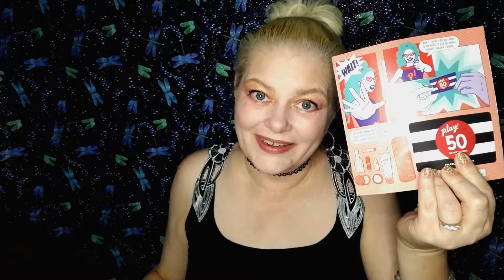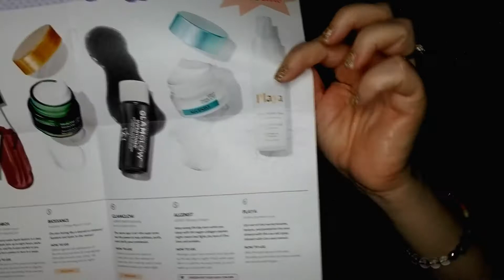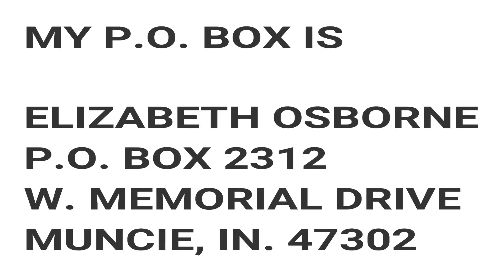SEPHORA PLAY AUGUST 2019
MOISTURIZER  BLISS DRENCH AND QUENCH
PRIMER ELF ILLUMINATING
COLOR CORRECTORS
               WET AND WILD HIGHLIGHT AND ILLUMINER
                 ELF POWDER
FOUNDATION REVLON COLORSTAY WHIPPED
CONCEALOR COVERGIRL READY SET GORGEOUS
POWDER RIMMEL LONDON STAY MATTE IN 001 TRANSPARENT
BRONZER PHYSICIANS FORMULA BUTTER BRONZER
CONTOUR LOREAL INFALLIBLE IN 813 LIGHT
BLUSH MILANI IN 01 ROMANTIC ROSE
EYEBROWS WET AND WILD ULTIMATEBROW IN ASH BROWN
MASCARA PIXI BY PETRA IN LASHLIFT 188
LOWER WATER LINE ARROW ENHANCE
EYELINER PALLADO IN BLACK
EYEPRIMER MANNA KADAR STEP 2
LIP SCRUB HANALEI SUGAR SCRUB
LIP COLOR BELLA PIERRE IN ANTINQUE PINK
EYE SHADOW PALLET BRETMANX  X  COLOURPOP
SETTING SPRAY CIATE DEWY SPRITZ

BRUSHES
      MORPHE
          E28
          Y?
          G42
          R34
          E24
          M166
          M577
          M168
          E56
          Y11

BEAN QUACHIS
          ILLUMINATOR

WALMART BEAUTY SPONGE